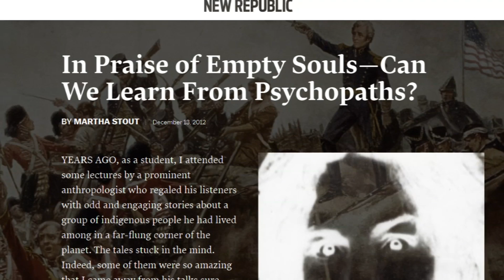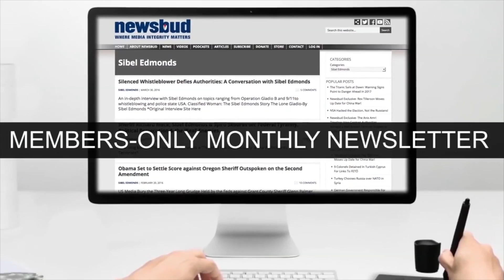‘We the Police State’: The Rise of the Political Psychopath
When our own government no longer sees us as human beings with dignity and worth but as things to be manipulated, maneuvered, mined for data, manhandled by police, conned into believing it has our best interests at heart, mistreated, jailed if we dare step out of line, and then punished unjustly without remorse—all the while refusing to own up to its failings—we are no longer operating under a constitutional republic. Instead, what we are experiencing is a pathocracy: tyranny at the hands of a psychopathic government, which operates against the interests of its own people except for favoring certain groups. In other words, the Corporate elite and the shadow government are working behind the scenes to control us.

This is a preview of a Newsbud Community Members Exclusive.